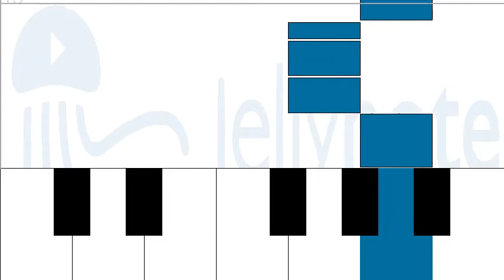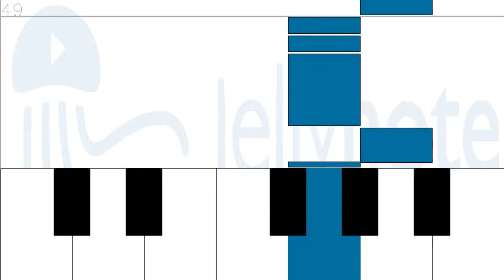How to play Princess by Stephen Flaherty on Piano Sheet Music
Tutorial How to play Princess by Stephen Flaherty on Piano Sheet Music